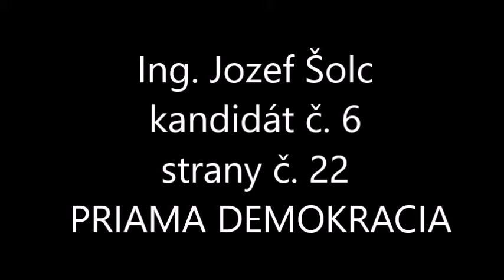Jozef Šolc (PRIAMA DEMOKRACIA) s občanmi, funkčné referendum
Diskusia v Turanoch 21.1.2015 s občanmi